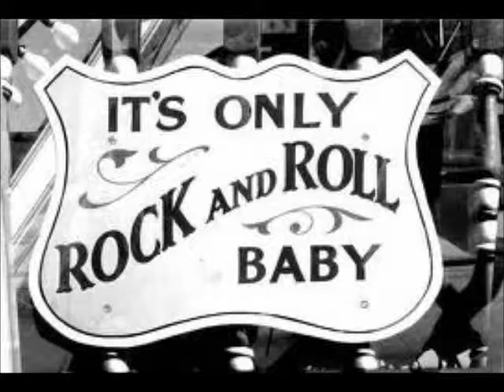Dave Stogner - Hard Top Race